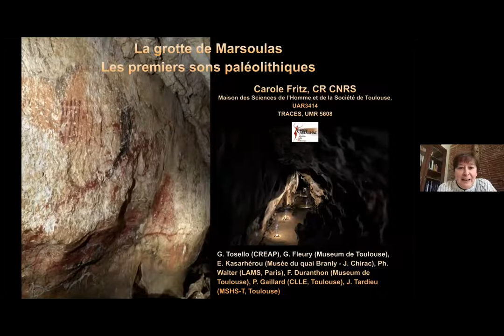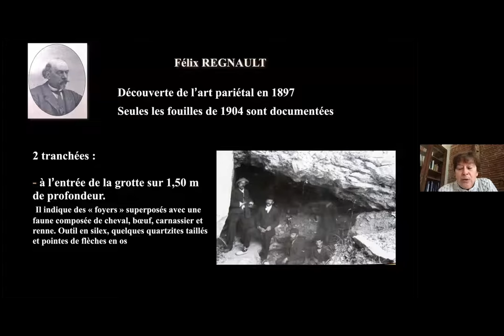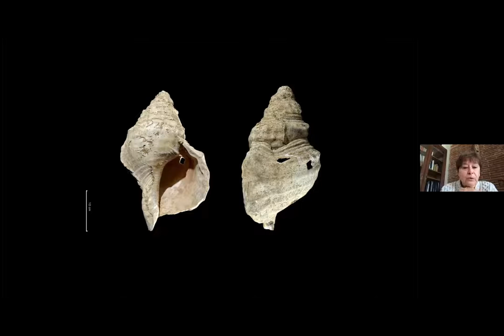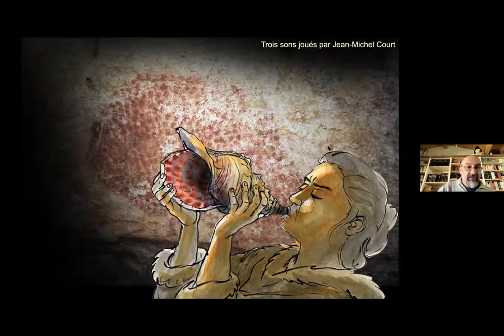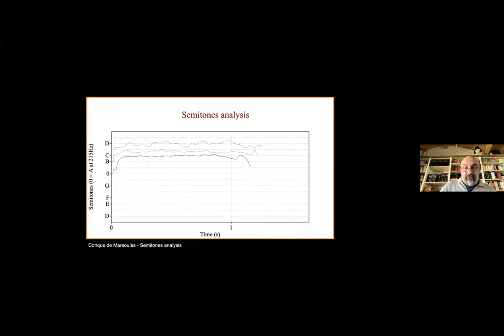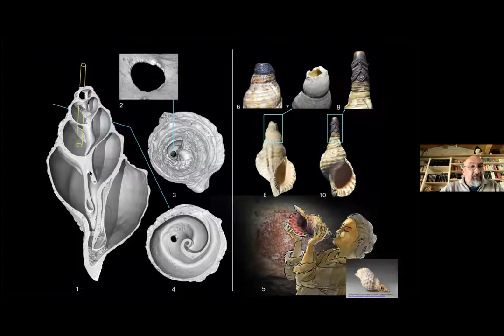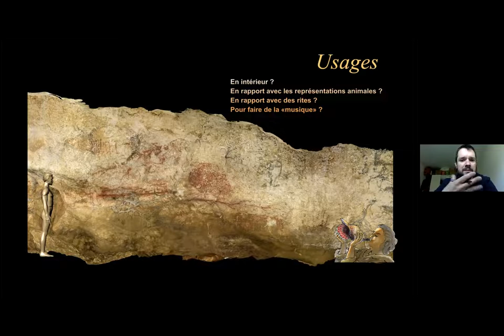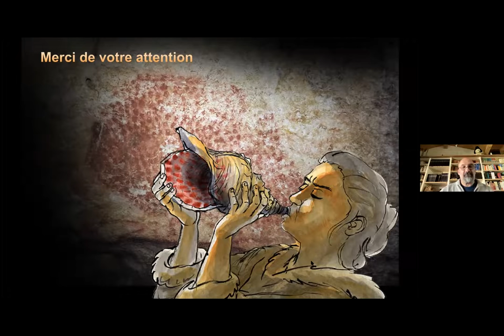[Séminaire d'acoustique musicale] Carole Fritz, Pascal Gaillard et Julien Tardieu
Carole Fritz, Pascal Gaillard et Julien Tardieu
Université de Toulouse

First record of the sound produced by the oldest Upper Paleolithic seashell horn

Anthropologists and ethnomusicologists assert that there is no society without song, and more specifically, there is no ritual or celebration without accompanying sound. The production of sounds in social contexts is very ancient. Here, we report on the study of a seashell from the decorated cave of Marsoulas and demonstrate that the Magdalenian occupants of this site transformed this shell into a wind instrument. It is one of the very rare examples, if not the only one for the Paleolithic period, of a musical instrument fashioned from a large shell, and the first conch shell of this use thus far discovered. We already know that prehistoric people transformed many shells into portable ornaments and that they thus attributed substantial corporal symbolism to them. This seashell horn, with its unique sonority, both deep and strong with an enduring reverberation, sheds light on a musical dimension until now unknown in the context of Upper Paleolithic societies.